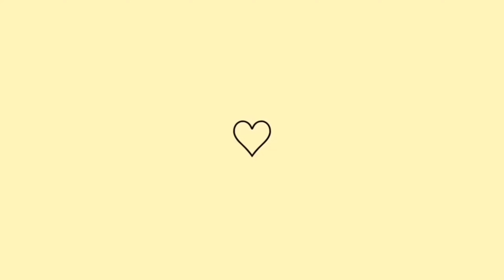VOU NO MÉDICO COM URGÊNCIA +Não Aguento Mais😭💔Fiz penteado na Sophia +ORGANIZAÇÃO NO QUARTO/ JANTAR